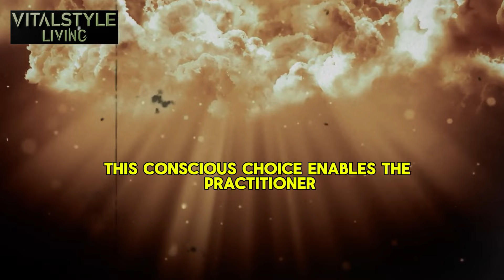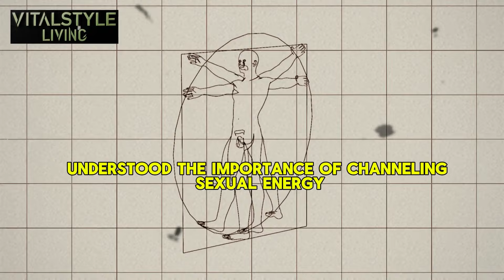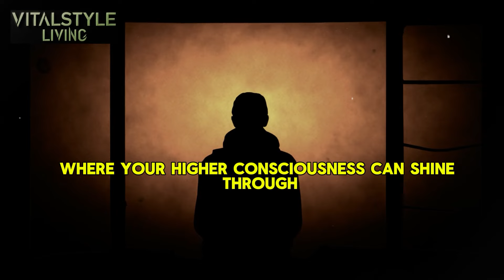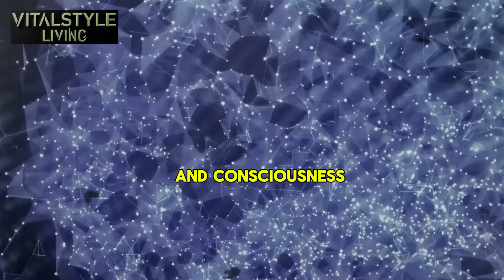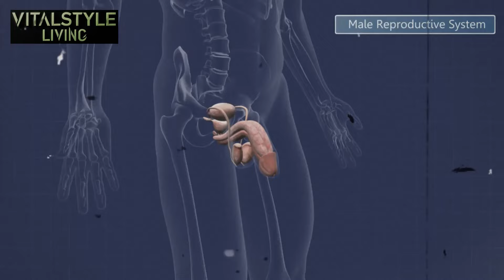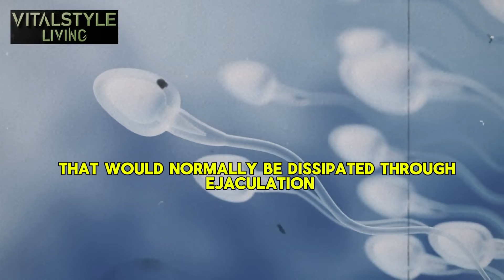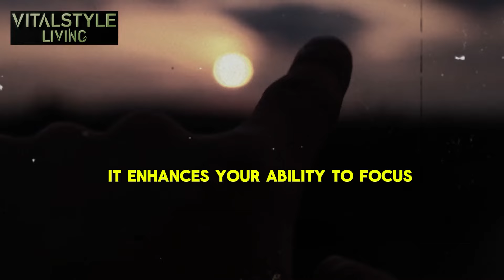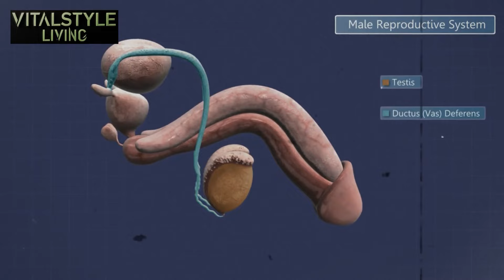POWER of Semen Retention to ACTIVATE Your Higher CONSCIOUSNESS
In this video, discover how the ancient practice of semen retention goes beyond physical benefits to unlock your higher consciousness. Learn how retaining and transmuting your sexual energy leads to spiritual awakening, enhanced creativity, heightened intuition, and a powerful manifestation ability. We explore how semen retention activates the kundalini energy, channels it through your chakras, and aligns you with your higher self.

This in-depth guide covers:
- How semen retention expands your awareness and connects you to deeper spiritual realms.
- Techniques for energy transmutation to awaken your third eye and activate intuitive powers.
- The role of intention in directing your sexual energy for personal and spiritual growth.
- How semen retention enhances creativity and boosts your ability to manifest your desires.

0:00 Intro The Power
1:49 The Spiritual Science Behind Sexual Energy
3:51 Activating the Higher Mind and Expanding Awareness
5:36 Raising Your Vibration and Becoming More Aligned
7:18 Strengthening Your Emotional and Spiritual Resilience
8:57 Cultivating the Path of Self-Realization
10:19 Access Higher Consciousness
13:02 Integrating Higher Consciousness
14:45 The Long-Term Benefits of Semen Retention and Spiritual Growth
16:15 The Role of Intention in Semen Retention and Consciousness Expansion
18:21 The Impact of Semen Retention on Intuition and Inner Knowing
20:20 Harnessing Creativity Through Semen Retention
22:33 Semen Retention as a Catalyst for Manifestation
24:54 Final Thoughts – The Journey of Transformation